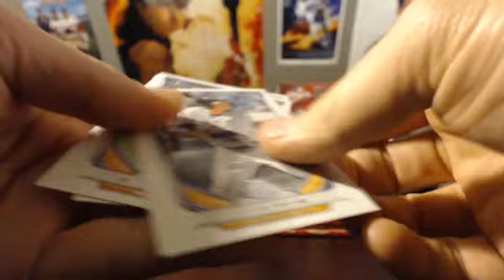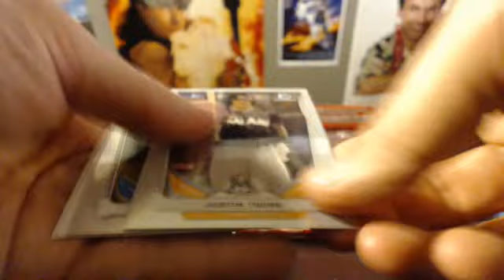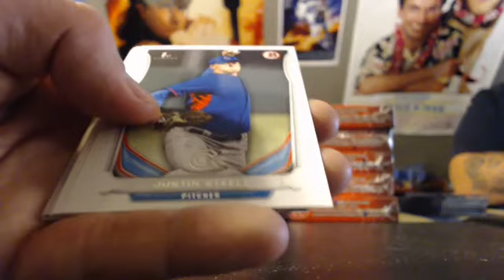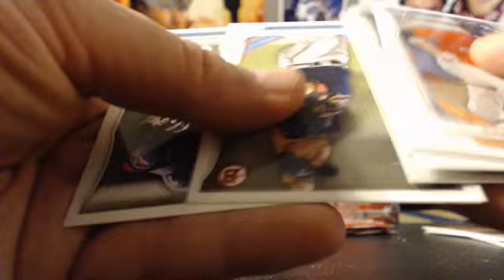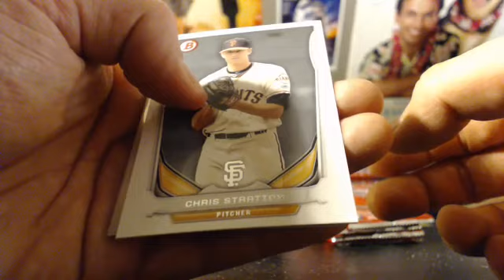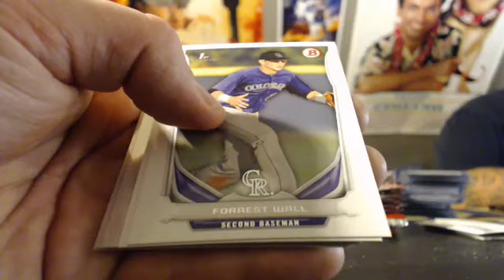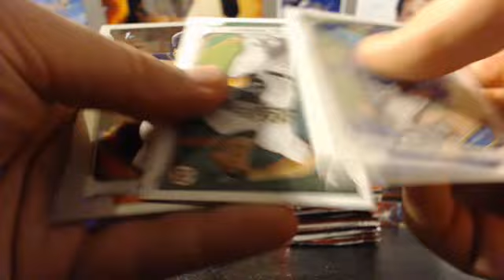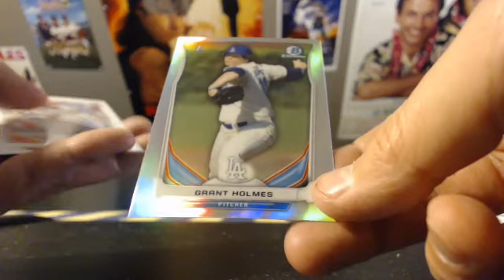12/10/14 - Bowman Draft FULL CASE BREAK#1